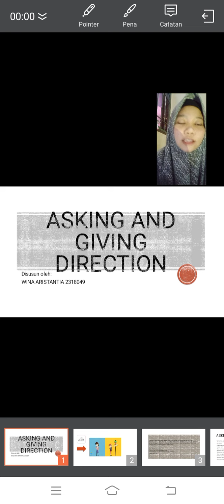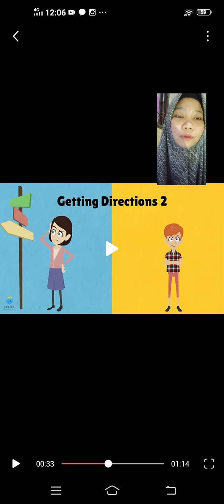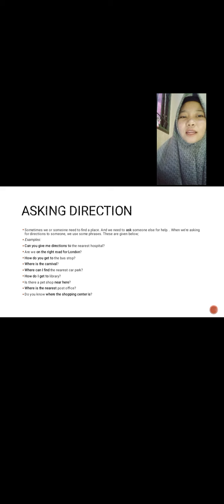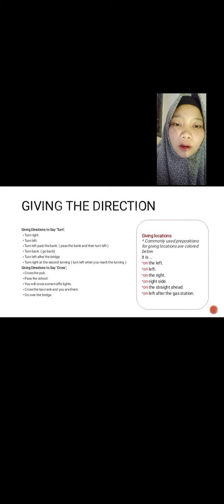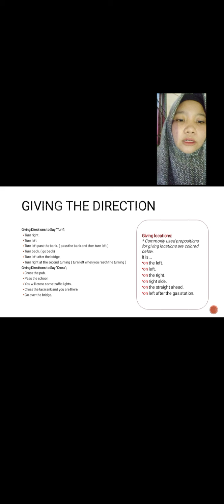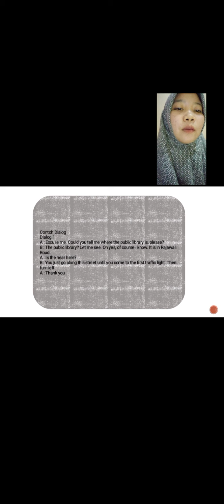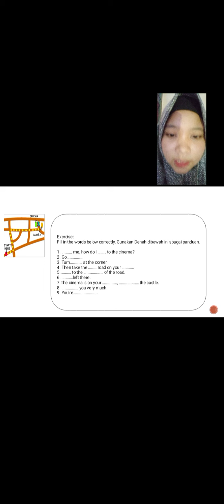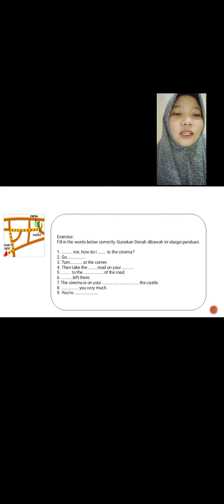WINA ARISTANTIA 2318049 (TEACHING SPEAKING SKILLS)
Dosen Pengampu : VENI ROZA SS.M.PD
Micro teaching 1
Practice teaching Speaking Skills the title of the topic is about asking for and giving direction.